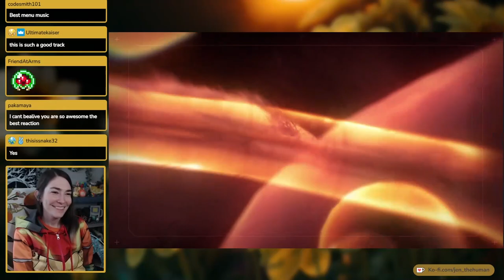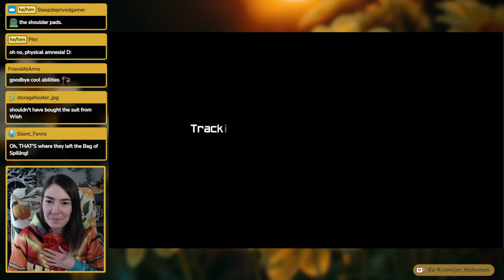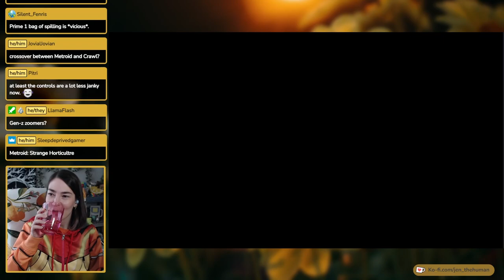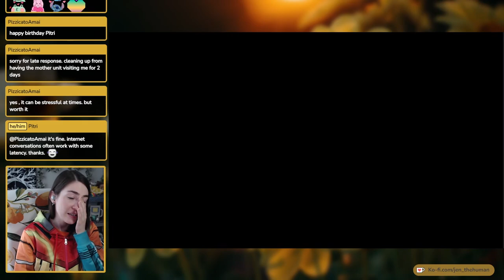Return to Tallon IV! - Metroid Prime Remastered (Part 1)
So excited to finally be playing this beautifully remastered classic! Metroid Prime Remastered looks incredible so far. There are so many nostalgic feelings when playing this - thinking back to when I was first exploring the series & joining the Metroid community!

Keep an eye on my Twitch channel for when I stream the next episode! (link below)

(there was some significant input delay with the capture card for this stream, it should be fixed by the next one! 💛)